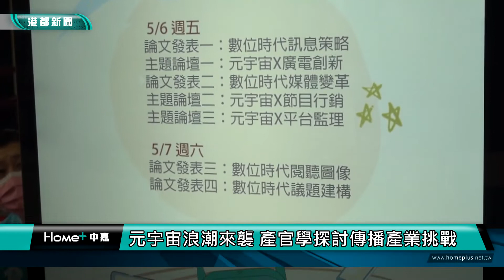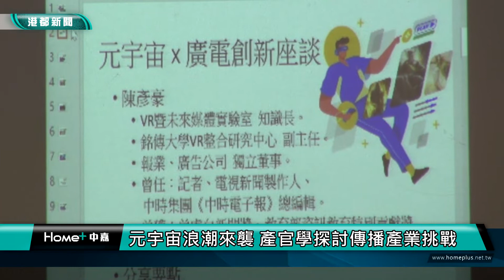元宇宙研討會|元宇宙浪潮來襲 產官學探討傳播產業挑戰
元宇宙在全球形成熱潮，對傳播產業帶來什麼樣的影響？數位傳播文化行動實驗室與白絲帶關懷協會，舉辦為期兩天的「2022數位創世紀學術與實務研討會」，邀請產官學界代表與談，從產業與內容創新，到平台監理、智慧財產權等，多面向探討元宇宙帶來的機會與挑戰。